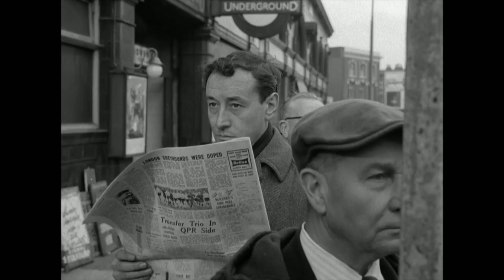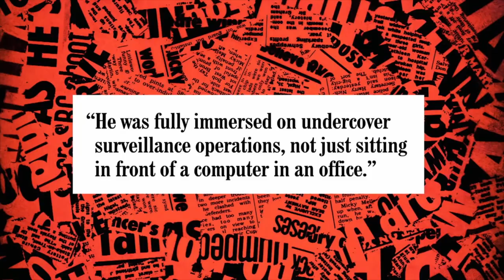Prince William’s Work Experience At MI5 - Have I Got News For You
Three weeks spent with the secret service to learn more about what they do, Prince William is aiming to be the next James Bond it would seem.